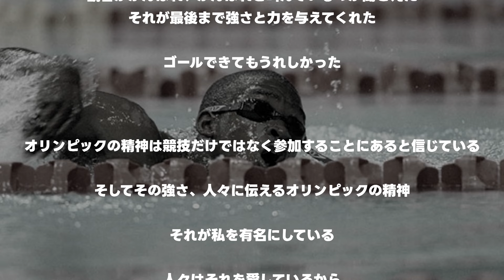オリンピックの記憶/思いつくまま・エリック・ムサンバニ/競泳100ｍ最も遅い記録保持者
音声はvoicevoxを使用させていただいております

ＢＧＭは甘茶の音楽工房（英語表記＝Music Atelier Amacha）
を使用させていただきました。

＊動画、写真等の引用に関して問題がありましたら削除しますので申し訳ありませんが、連絡お願いいたします。